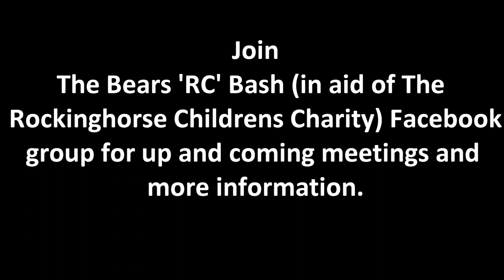Bears 'RC' Bash 2023 at Brentwood RC Raceway. ABS Bangers B Final. 20/8/23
B final of the abs bangers at Brentwood RC raceway.
The Bears 'RC' Bash is a Radio Controlled car, charity banger racing meeting.
Raising funds for the Royal Alexandra Children's Hospital via The Rockinghorse Charity through model car racing and crashing!

Unit K1, Frieze hall farm, Coxtie green road, Brentwood, Essex, CM14 5RE